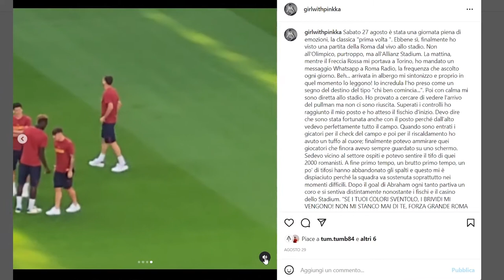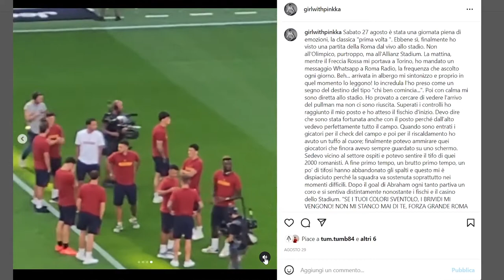Vi racconto la mia PRIMA VOLTA allo STADIO